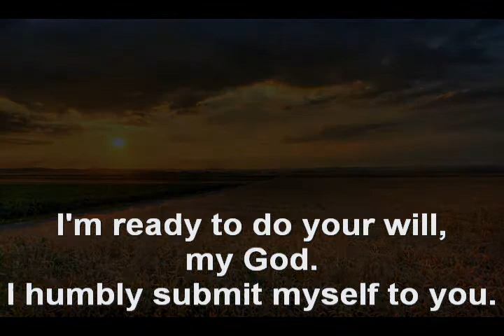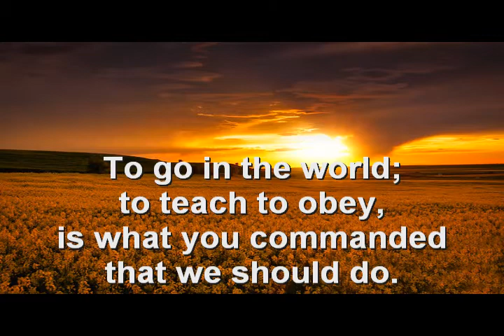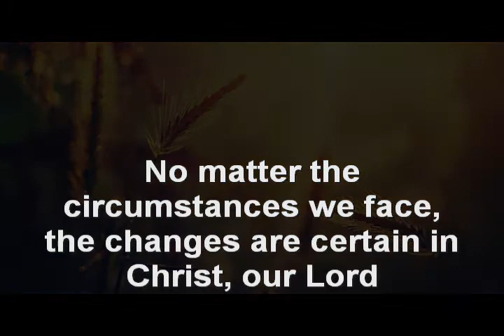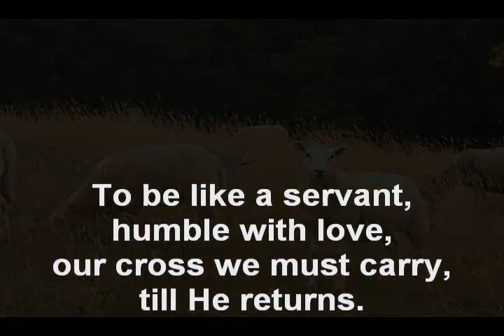11 Ready to Do Your Will - One Great Blot Music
All songs are from my Song Book: "Worship Songs and Hymns - For The Modern Christian Church', by Arthur Christopher Gorham.
Published by Author Centrix Publishing Company, but they are no longer in business. I am going to try and record as many of the book songs as I can. (Creative Commons) You are free to use these songs for learning and for praise. In public gatherings or for personal use. Songs in the video may not be altered or sold. Spread the word. All For God's glory. Amen.
Art.

One Great Blot Music 2021.
The music is free to use or present, provided your film is noncommercial or nonprofit.
Free to Download. Creative Commons.

All song instrument arrangements were written and produced by me.
The voice is Midi, so its a digital voice to sound like a real singer.
Hopefully soon i will have a real human singer interpret all of the songs as I intended them to sound. Midi doesn't have certain voice dynamics that a real voice has.

Video and Music processed by Magix Music Maker 2015, Cakewalk 4.0, Audacity and Kontakt.